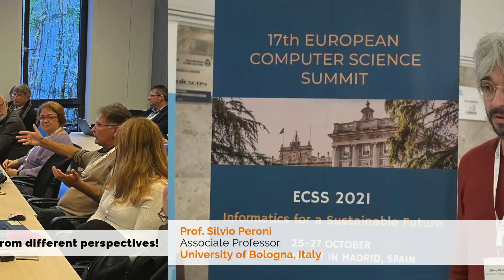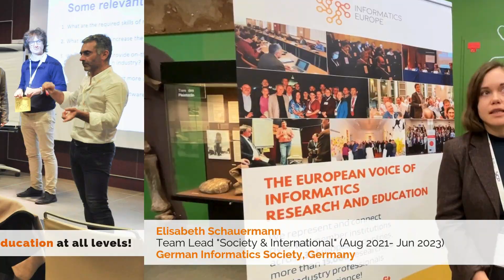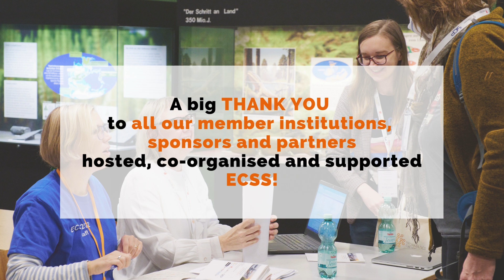Join us at ECSS 2024 celebrating "20 Years of Informatics Europe"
ECSS 2024 will be held from 28 to 30 October 2024 in Sliema, Malta, celebrating 20 years of Informatics Europe.

ECSS is the only summit devoted to the discussion of common strategic and policy issues in Informatics shared across Europe. It covers subjects such as education, research, funding, entrepreneurship, management, and career development. The high calibre of the speakers, since the very first Summit in 2005, has established ECSS as one of the most prominent meetings of the European Informatics community and a “must be” event for academic and industrial research leaders and decision-makers at all levels of the discipline.

Last but not least, we'd like to thank our participants for their sharing in this video:

00:30 Welmoed Spahr, Vice President Computer Science Books, Springer Nature
00:47 Prof. Silvio Peroni, Associate Professor, University of Bologna, Italy/Director, Open Citations
1:01 Elisabeth Schauermann, Team Lead "Society & International" (Aug 2021- Jun 2023), German Informatics Society, Germany
1:20 Prof. Tamás Kozsik, Dean, Faculty of Informatics, Eötvös Loránd University, Hungary
1:39 Prof. Paul Irofti, Vice Dean, Faculty of Mathematics and Computer Science, University of Bucharest, Romania

We look forward to meeting you at ECSS 2024 in Malta!